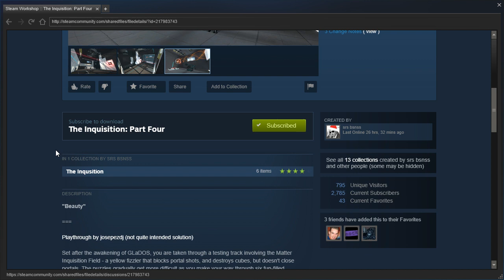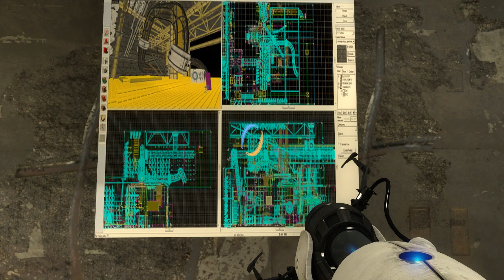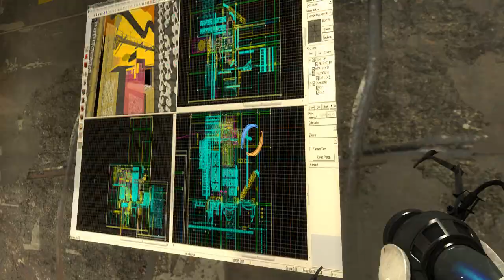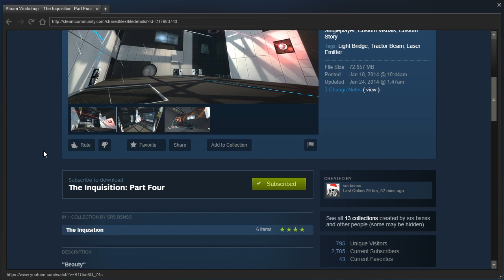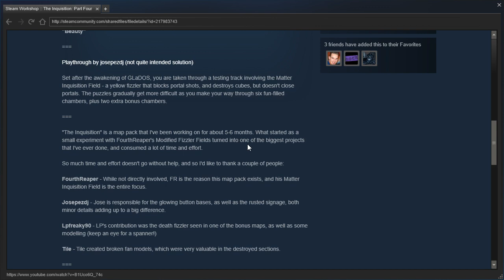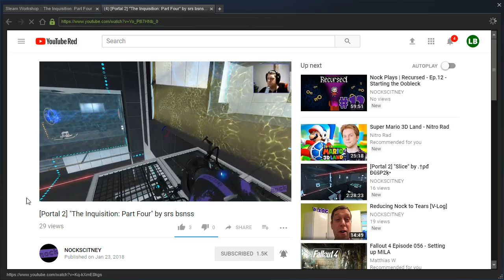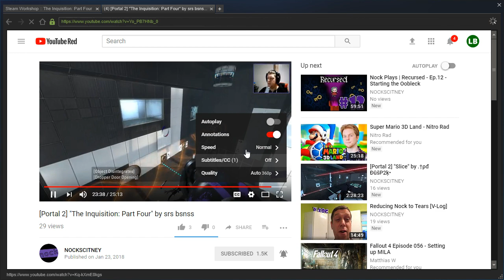Portal 2 PeTI - "The Inquisition: Part Four" by srs bsnss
Blind playthrough. It wouldn't be a grand finale without me overcomplicating it. But wait, there's more! Two bonus maps are yet to be played!